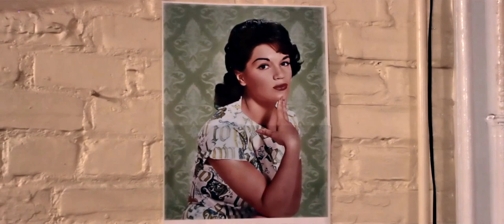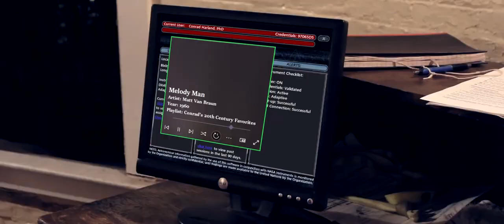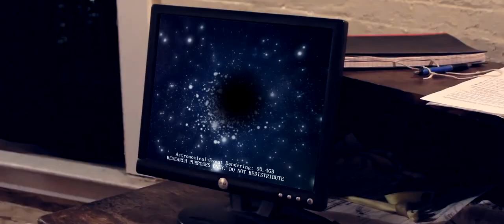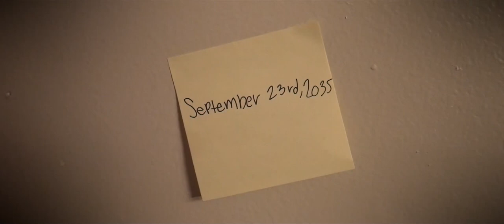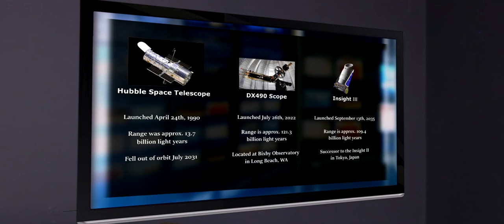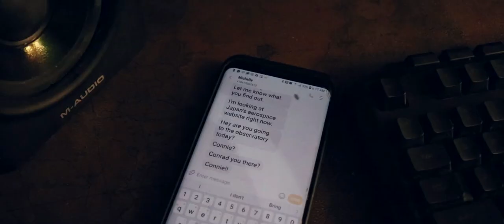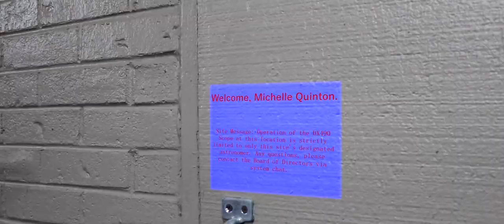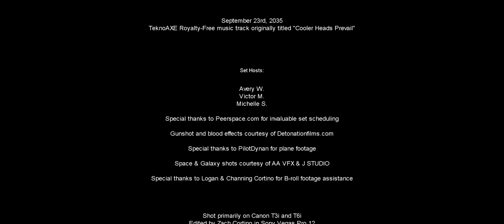Equinox (2019) - A Film Directed by Zach Cortino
Conrad Harland is the country's top astronomer in the year 2035, and he alone has access to the most powerful observatory in the world. One night, both he and his co-worker Michelle Quinton discover a catastrophic event on the horizon that is sure to bring the end the universe. And with them having the most powerful view into the stars, nobody else will see it coming until it's too late. The two are conflicted, as they try to come to terms with the fate of humanity, while also trying to not let the grim truth get out.

Starring Casey Ross, Maggie Hall, Van Ferro, Adam Trejo, Liam C. Miller, David Anthony Marshall, Andrew Martyn & Chantelly Johnson. Drama/thriller. Directed by Zach Cortino.